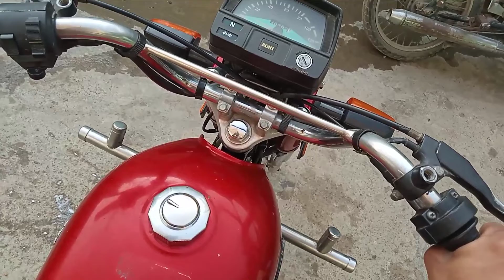achank tabiyat kharab ho gai